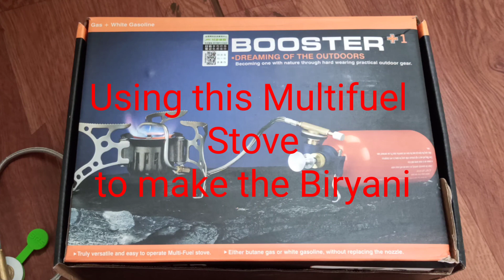MULTIFUEL stove to take it along in trekking...TESTING...petrol stove...